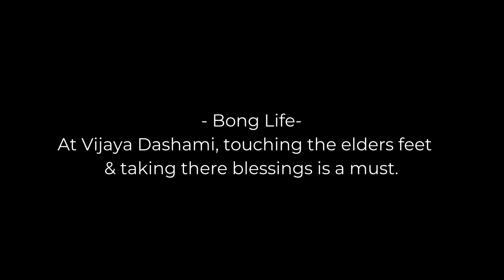1.2L Petrol Volkswagen Polo Service In Delhi, Poorvi Automobiles || vlog 11 || The Happy souls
Hello friends.
This time, I went for my 1.2L Petrol Volkswagen Polo car service in Delhi at Poorvi Automobiles, Chattarpur. We regularly get our car serviced from this place. Its a multi brand car service station. Do contact Mr Ravi, if you want to get your car serviced from a reliable and trustworthy service center. The google map location of the service center is given below:

We are extremely sorry for a very short Monday vlog, as we were not able to show you much apart from our car service as it was raining throughout the day.

Also we are going to start our travel series vlogs "LETS GO!!" soon. This Diwali we are going to a place. Guess the name. The hints are given in the video. Do comment and let us know if you have guessed it right.
Do watch our vlog and enjoy with us. You can also press the unlike button if you don't like.

Timecodes:
0:00 - vlog starting
0:21 - intro by Debanjan
0:40  - plan for the day
0:53 - guess the place
1:30 - lets go for our VW polo car service
2:11 - about the service center
2:56 - what we did on Dashami
4:24 - time for lunch
4:58 - evening discussions with you all
6:12 - vlog ending

"The Happy Souls" are a "Bong couple", following their passion and creating happiness. We want to take you to our little life adventures on travel, cooking, food and exploring the unexplored. We are also one of the rarest Bengali lifestyle, food & travel vloggers in Delhi.